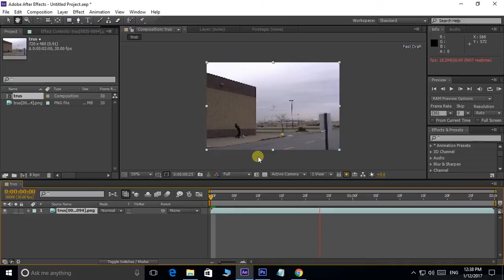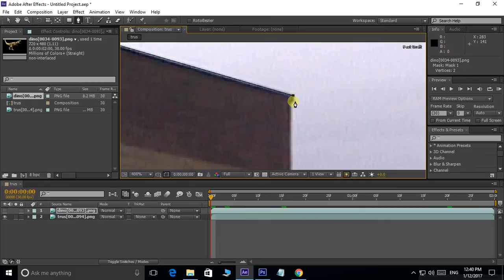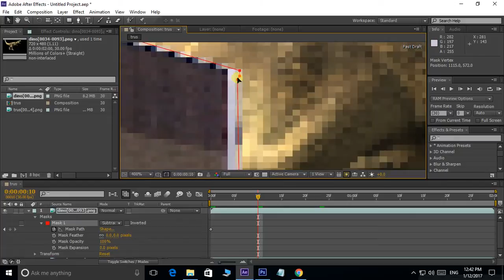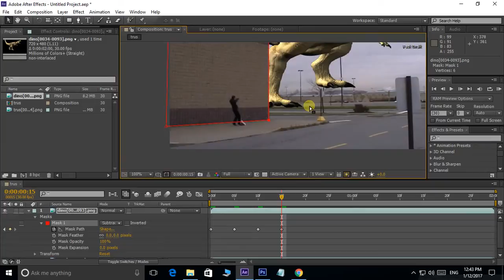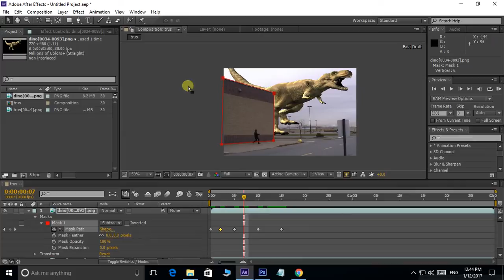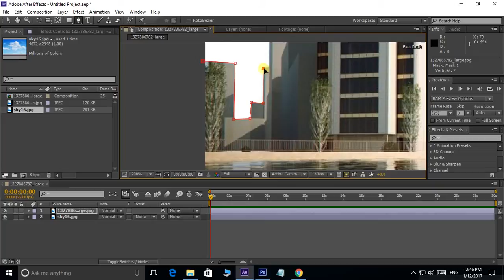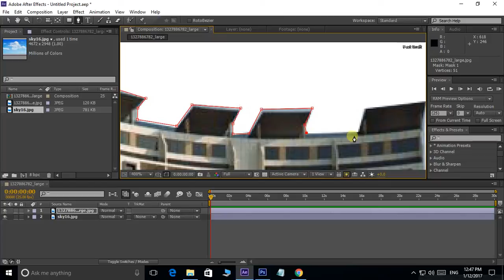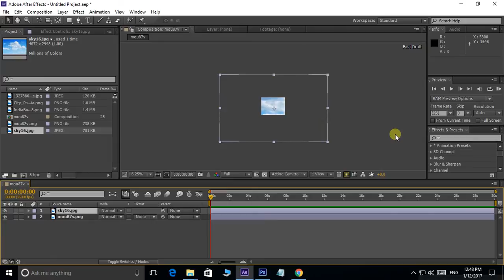After Effects Tutorial In Telugu | 👍 Mask with Pen Tool | Class-10 | Telugu Tech Solutions!!!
In This Cool Video i am Telling you the Tenth Class of After Effects in Telugu